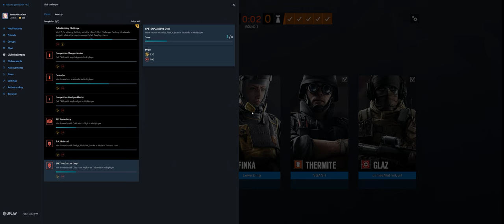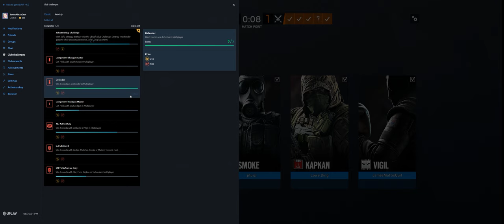Rainbow Six Siege + Part 3218a + Plane TDM Bomb + Wind Bastion pcgaming crew